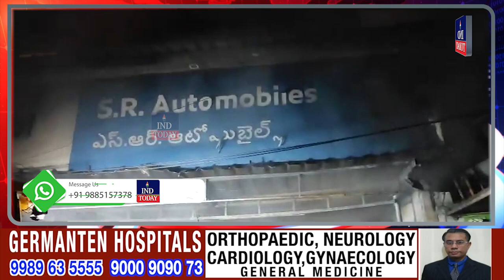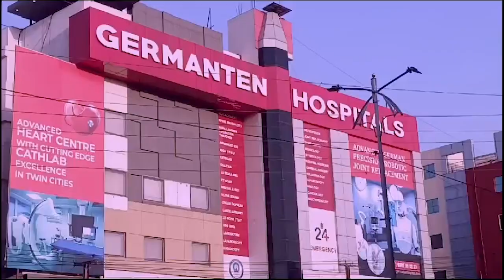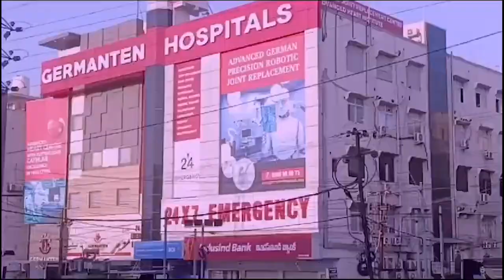688SuiCideAgainstISLAMIKRISTIAN32epo-IDIOTism?23FOB AksDnTS,...ListGOesENDLESS,CALCI01AvTaRAPTNCSPR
688SuiCideAgainstISLAMIKRISTIAN32epo-IDIOTism?23FOB AksDnTS,...ListGOesENDLESS,CALCI01AvTaRAPTNCSPR

688 SuiCide Against ISLAMIKRISTIAN32epotism and ignorant IDIOTism?

MINING MAFIA MUSLIMSHORTSIGHTEDNESSINNERSADDISTS,...LOOTERSELFISH GREEDY SKOUNDRELS,.

MUSLIMS SHORTSIGHTEDNESS SINNERS SADDISTS,...LOOTERS, SELFISH GREEDY RAPIS-TS RASKA-LS, ROUGHES, ROBBERS,...

23FOB AksDnTS MUMBAI, ELIPHINSTONE, FOOT OVER BRIDGE ACCIDENTS,...,...ListGOesENDLESS,CALCI01AvTaRAPTNCSPR

ROBBERS GANG FAILED TO PAY TAXES LOOTED FROM PUBLIC, WHO DONT KNOW WHAT IS HINDUISM?

I CHALLENGE THESE SKOUNDRELS TO PAY MY HARD WORK MONEY OF RS.6500/+ CRORE WITH  IMMEDIATE EFFECT FAILING WHICH MORE AND MORE LOSSES AND LIVES WILL BE LOST IN WAR ON DEMOKRASY , KORRUPTION,...AND IGNORANT IDIOTS OF BLAK MONEY,...

ADVANCED AGNI YOGA  WHICH PERHAPS BABA DEV RAM CANNOT PREVENT  WITH HIS YOGA TECHNIQUES,...

PAY  OR PERISH AND PREPARE TO GET BEHEADED,...

ucy.co.in ®
s/o Ch. Atchuta Rao,
33-1-31, Satya Sai Nilayam(5070cvky=1969A.D.C.),
S.J.Road, P.O.Waltair(R.S.),
Visakhapatnam,
ANDHRA PRADESH .LT.INDIA.LT.BHARAT.LT.BHUVAH.LT.AmmaCoTagHra-530004.
TimeOfBirth:03:45hrsA.M.